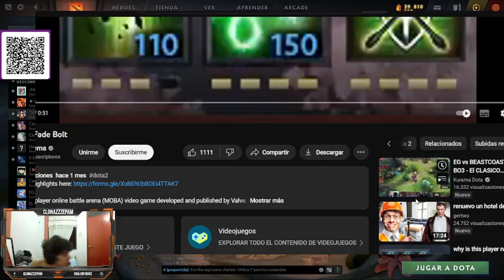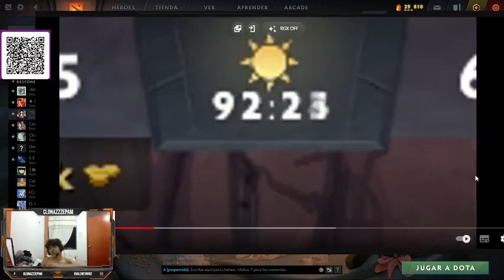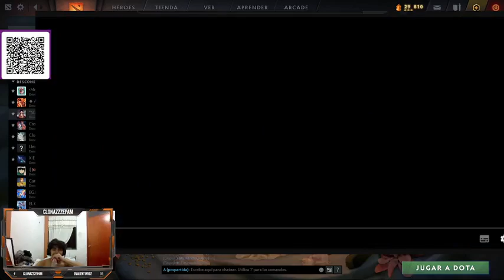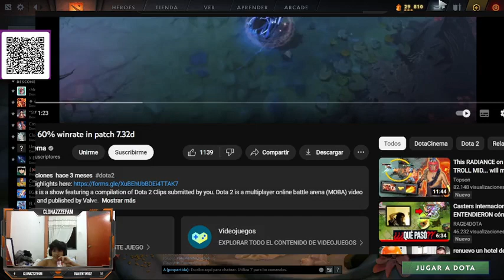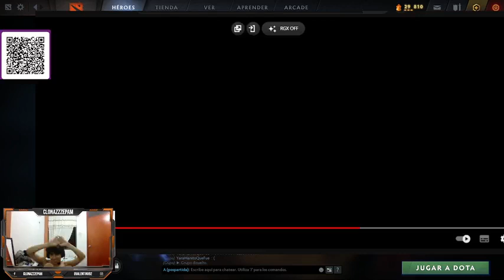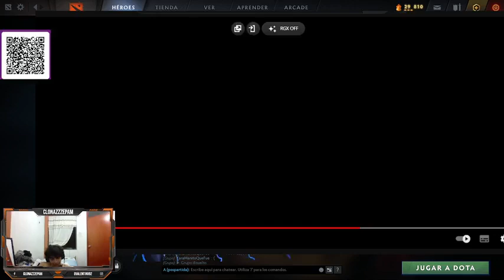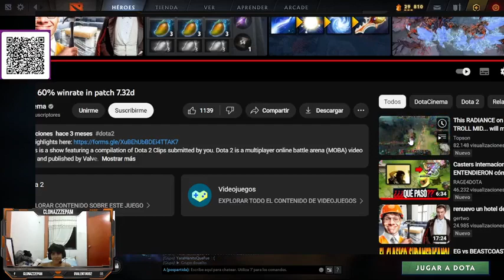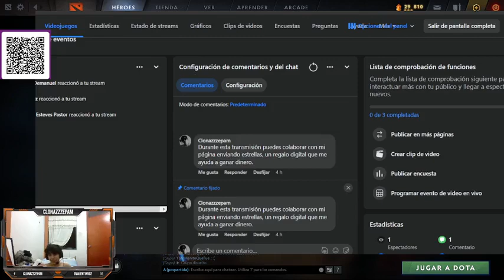Play games | Jugador promedio mostrando sus dotes de leyenda 012